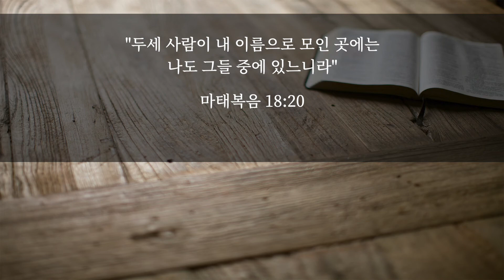[가정세미나] 9과 | 효과적인 가족 사역의 원칙 - 1 | 어떻게 효과적으로 가족이 함께 사역할까? (1)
가정세미나 강해일정: 2020년 6월 30-7월 3일
6/30(화) 가정에서의 재정 운영 5 - 좋은 재정 운용의 열매
7/1(수) 효과적인 가족 사역의 원칙 1 - 어떻게 효과적으로 가족이 함께 사역할까? (1)
7/2(목) 효과적인 가족 사역의 원칙 2 - 어떻게 효과적으로 가족이 함께 사역할까? (2)
7/3(금) 효과적인 가족 사역의 원칙 3 - 어떻게 효과적으로 가족이 함께 사역할까? (3)

도입 질문
I. 가정의 존재 목적은 무엇이라고 생각하는가?
II. 가족이 가져야 할 공동의 영적 비전은 무엇인가?

본문: (전 4:9)

서론
I. 1과에서 배운 내용에 대한 복습
II. 가족은 하나님이 인간을 위해 만드신 첫 공동체
   A. 교회보다 가족 공동체를 먼저 만드심
   B. 이 말은 교회 보다 가족 공동체가 우선됨을 말함
   C. 가족을 하나님의 가족으로 만드는 것이 더 중요함
III. 왜 하나님은 가족 공동체를 만드셨을까? 목적은?
   A. 첫째, 부르심을 성취하는 곳이 되게 하려고
      1. 창조의 목적: 생육, 번성, 충만, 다스림(번성, 통치)
      2. 통치의 방법: 하나님의 영의 인도
   B. 둘째, 남편과 아내의 연합으로 후손을 얻기 위함
      1. 어떤 후손: 경건한 후(말 2:15)

본론: 가족의 효과적 사역을 결정하는 10가지 원칙
I. 동의의 원칙(전 4:9)
   A. 둘이 하나보다 낫다.
      1. 하나보다 둘이 같이 일할 때, 더 많은 것을 성취함
      2. 부부가 같이 섬길 때, 강력한 군대와 같음
   B. 동의의 원리가 의미하는 것
      1. 동의의 능력
         a. 동의는 큰 능력을 가지고 있음
         b. 한 사람이 할 수 없는 큰 일을 할 수 있음
      2. 인도의 원칙
         a. 반대 관점을 통해 하나님의 인도를 느끼라
         b. 동의를 끌어내기 위한 방법
         c. 가정의 결정권은 남편에게 있음
         d. 지혜로운 남편은 아내의 자발적 동의를 구함
      3. 성공한 목회자의 예
   C. 동의의 원칙으로 행동한 아나니아 삽비라(행 6장)
      1. 하나님은 부부를 한 몸으로 보심
      2. 이것이 두 사람이 모두 심판을 받은 이유
      3. 아담과 하와도 범죄함에 동의한 것
      4. 결과, 온 세상이 고통 당하는 댓가를 치룸
      5. 남편과 아내는 가장 강력한 협력 공동체
   D. 성도의 삶에서 동의의 원리가 가진 능력
      1. (마 18:18-20)